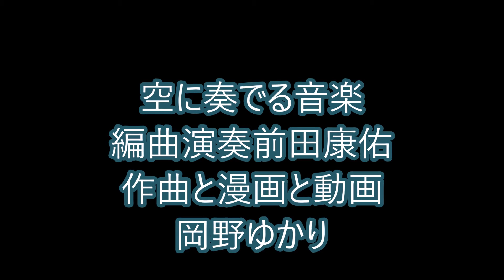空に奏でる音楽(編曲演奏前田康佑 作曲と漫画岡野ゆかり）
明るくかわいい曲ができたのでシンセっぽく編曲していただきました
猫の実話を四コマ漫画にしてます。